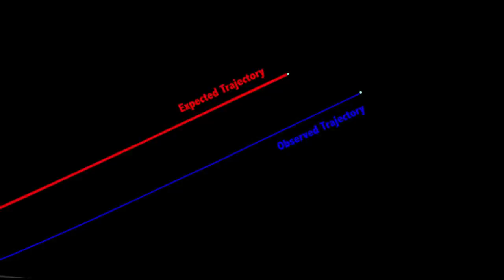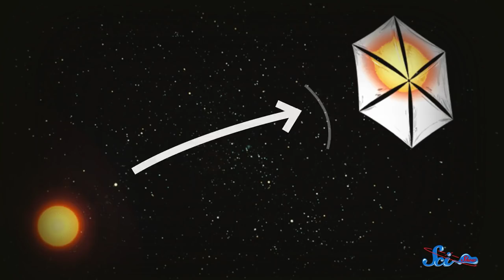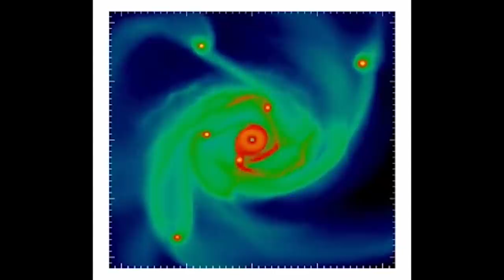We just had our first interstellar visitor...and it's weird.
Sometimes, the acceptance of a lack of knowledge is far more valuable than conjecture. That being said, let’s talk about what we do know, because regardless, it is very weird.

Here are some of the things I checked out while working on this:

Rob Reid has an amazing piece in Ars Technica and the companion podcast is really really gooood

This is a little out-dated but gives a /great/ overview of how the object was discovered and what happened after that in the scientific community

The Paper that was published arguing that a solar sail could explain the observations (if you want to look at a LOT OF MATH)